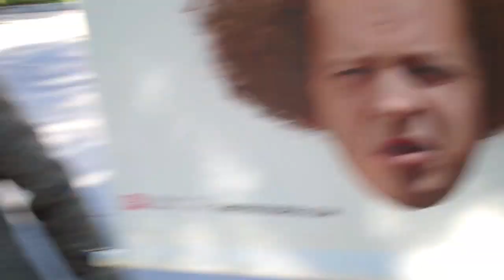Justa Vlog...Three Stooges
Fox hired us (Me, Shay Carl, Casey Lavere) to film at Six Flags to help promote the new Stooges movie coming out this Friday.